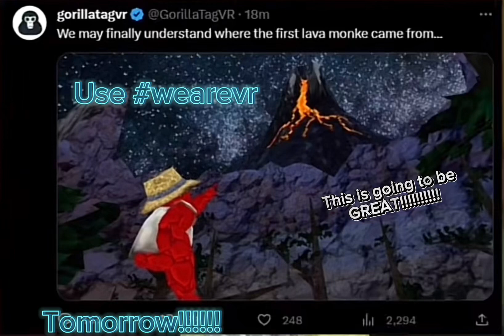This is going to flop so hard but I don’t care 🤷‍♂️